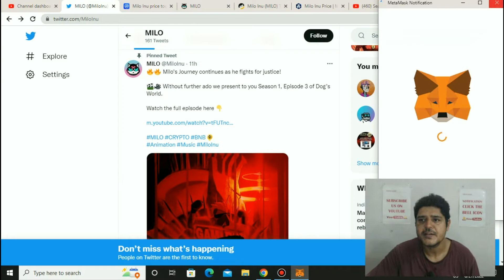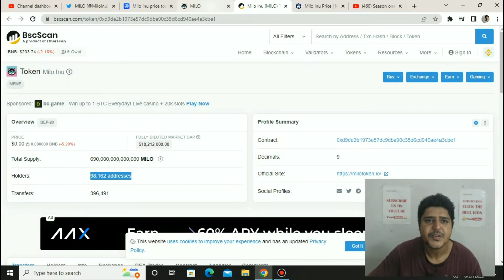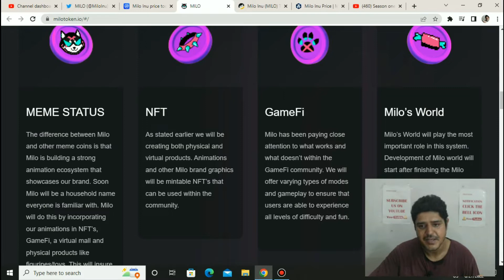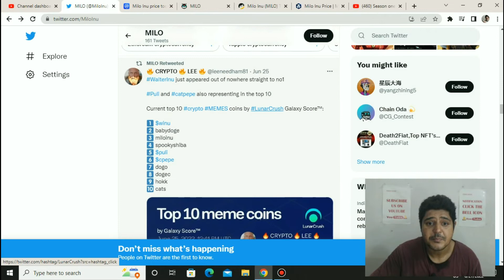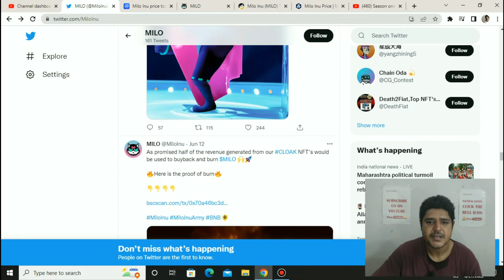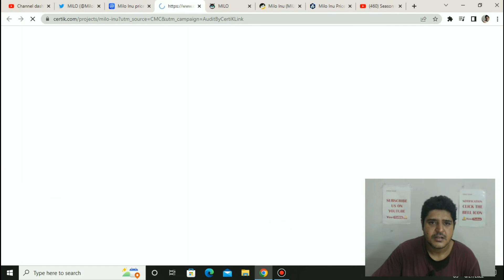Milo inu token update today-Invest at least 10 dollar in milo inu🚀🚀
This video is about Milo inu token update today and Investing at least 10 dollars in milo inu token.